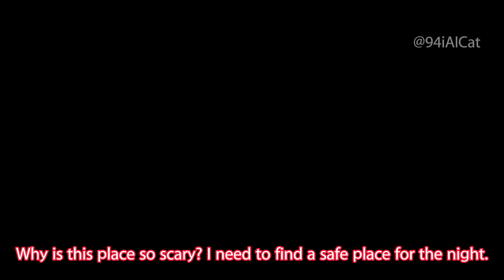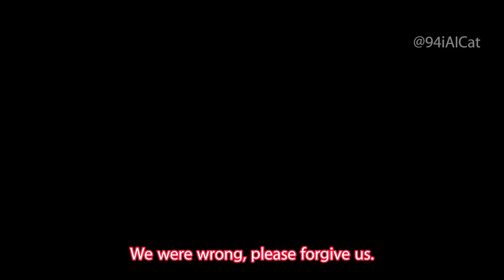Beauty and the Beast: A Feline Fairytale🙀😿💕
AI Cat
♦If you like this video, please like 👍 and leave a message♦